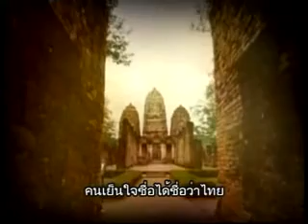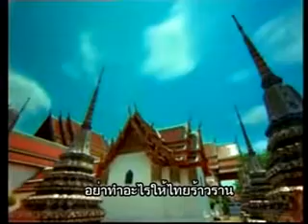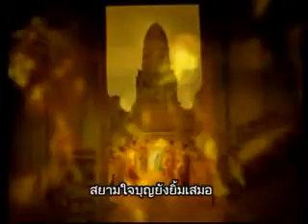สู้เพื่อบ้านเมือง 20 2 56 part1